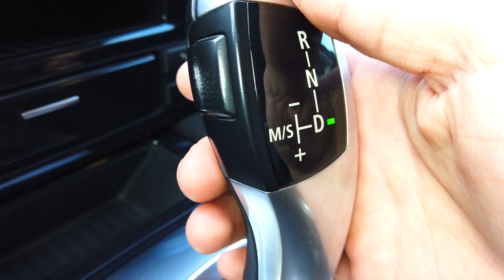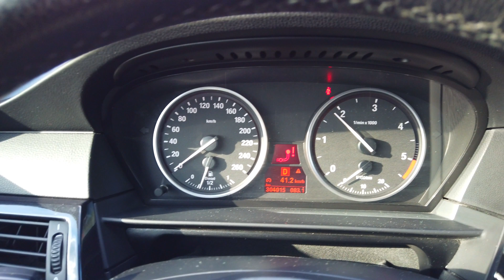2010 BMW 5 Series | 530D 235HP | Cinematic Video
This is the 2010 BMW 5 Series (E60). Not only is it great to drive and fairly inexpensive to run, it features a top-notch interior and is superbly refined. It’s also roomy, well equipped and beautifully built.
Specifications:
-Engine: 3.0L Inline6 Diesel
-Performance: 235HP & 500Nm of Torque
-Transmission: 6 Speed Automatic
-Weight: 1555Kg or 3430Lbs
-Maximum Speed: 250Km/h
-Fuel consumption (economy) - combined: 6.6l/100km